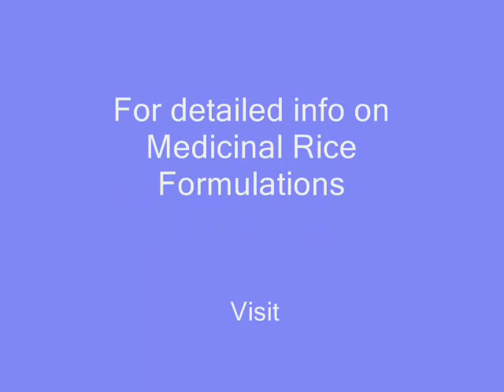Medicinal Rice P5 based Formulations for Dhaman Allergy: Pankaj Oudhia's Medicinal Plant Database